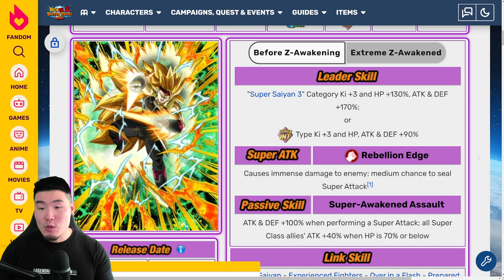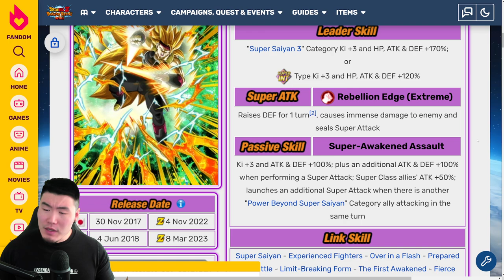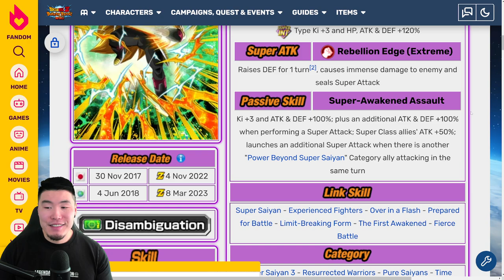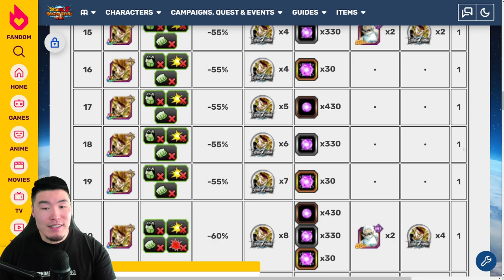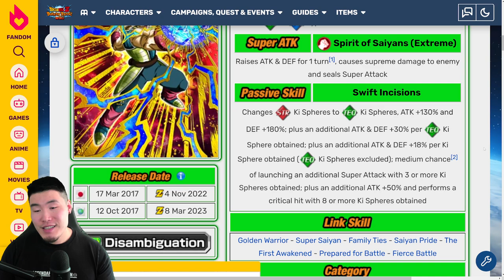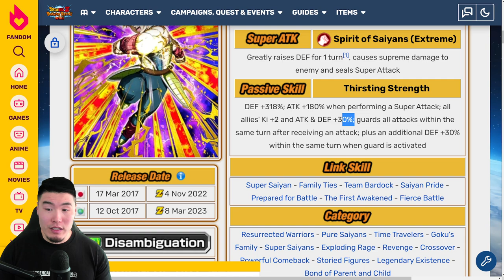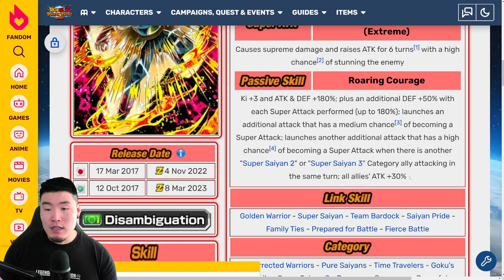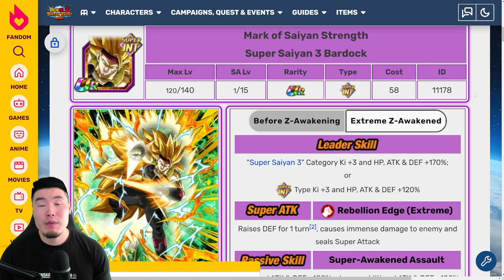A BARDOCK FAN'S WET DREAM?! INT SSJ3 Bardock Extreme Z-Awakening Breakdown! (DBZ Dokkan Battle)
Here's EVERYTHING you need to know about INT SSJ3 Bardock's upcoming Extreme Z-Awakening!